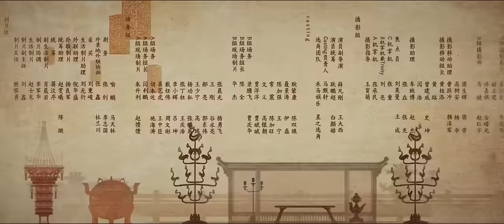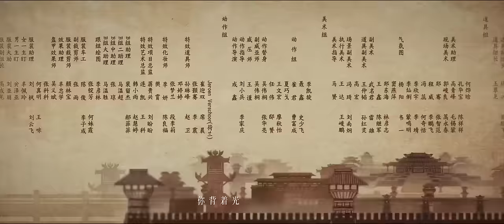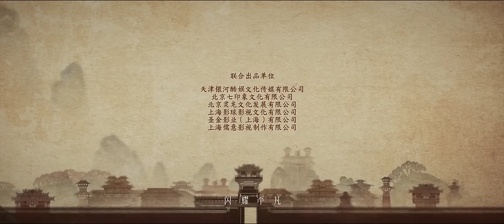[Multi-sub]《星汉灿烂·月升沧海Ⅱ》第26集｜吴磊 赵露思 郭涛 曾黎 保剑锋 童蕾｜Love Like the Galaxy EP53【捷成华视偶像剧场】